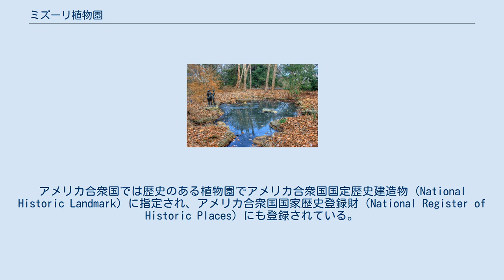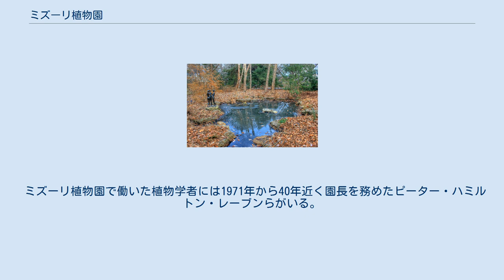ミズーリ植物園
ミズーリ植物園（Missouri Botanical Garden）は、ミズーリ州のセントルイスにある植物園である。
創立者の慈善家のヘンリー・ショーにちなんで、ショーズ・ガーデンとも呼ばれる。
 イギリス生まれで、10代でアメリカ合衆国で商売を始め、成功したヘンリー・ショーの屋敷につくられた庭園がもとになっている。
1859年に一般市民に開放された。
アメリカ合衆国では歴史のある植物園でアメリカ合衆国国定歴史建造物（National Historic Landmark）に指定され、アメリカ合衆国国家歴史登録財（National Register of Historic Places）にも登録されている。
 植物研究のセンターとしての機能とともに、セントルイスの市民の憩いの場にもなっている。
32ヘクタールの植物園のなかには、5.7ヘクタールの広さで北米最大級の日本庭園、清和園があり、遊園地やショーの元の邸宅などもある。
1983年にはメトロポリタン動物園や博物館区域が加えられた。
 園内にはガラス彫刻家、デイル・チフーリの作品が展示されている。
2008年にはフランスの彫刻家、ニキ・ド・サンファルの作品が設置された。
 ミズーリ植物園で働いた植物学者には1971年から40年近く園長を務めたピーター・ハミルトン・レーブンらがいる。